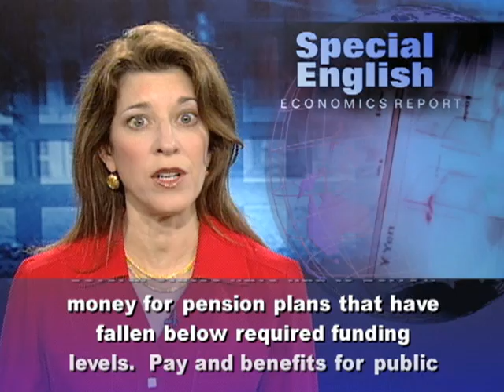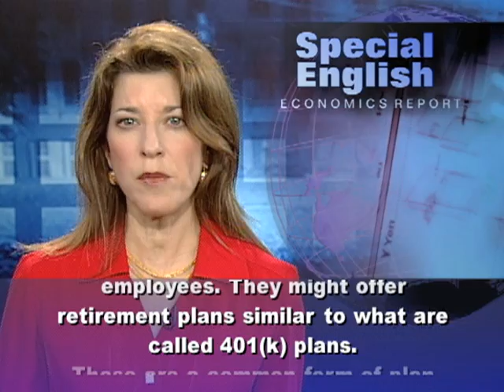Future Payments for Retirees Are Big Issue Now for US States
I'm Carolyn Presutti with the VOA Special English Economics Report,

State and local governments across the United States are facing big budget deficits. Many of these shortfalls include promises of future retirement payments for public employees. Several states have had to borrow money for pension plans that have fallen below required funding levels. Pay and benefits for public workers have been a target as state and local governments try to cut spending. At the same time, there are efforts in several states to reduce the negotiating rights of public employees. In many cases, public employee unions have agreed to accept lower pay. But they oppose efforts to limit collective bargaining. An effort by Republicans to do that in Wisconsin led protesters to occupy the state capitol building. Almost every state requires a balanced budget. Yet worries that state and local governments might not be able to repay their debts are now adding to the costs of borrowing. Illinois had to offer a high return of nearly six percent on bonds to be repaid by twenty nineteen.Experts say, on average, public employees are paid less but have better benefits than workers with similar skills in private jobs. However, they say these differences in labor costs are a lot less than some people think. Still, traditional pension plans pay a set amount for as long as a retiree lives. States like Georgia, Michigan, Colorado and Ohio are considering a change for future employees. They might offer retirement plans similar to what are called 401(k) plans.These are a common form of plan offered by private employers. Employers and workers both put money into the plan. Workers can invest the money in stocks or bonds. Their retirement savings are defined by the return on their investments in the plan. Federal workers already have a savings plan similar to a 401(k). John McGlennon heads the Government Department at the College of William & Mary in Virginia. He says the economic crisis of two thousand eight continues to affect state and local tax collections. Also, many pension funds have less money because their investments have yet to fully recover from the recession. But Professor McGlennon says things could change.He says states might not be in good financial condition in the next few years. But they usually recover more quickly than we think they will.  For VOA Special English, I'm Carolyn Presutti.

(Adapted from a radio program broadcast 04March2011)